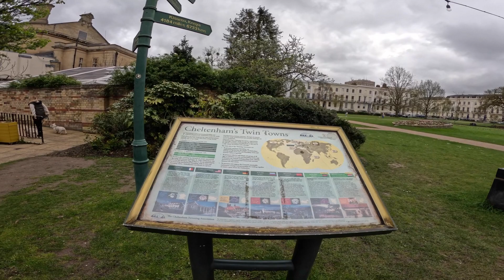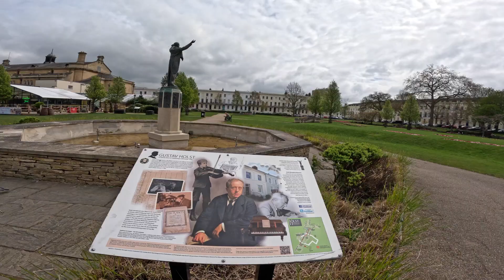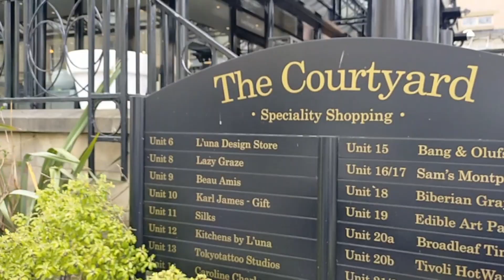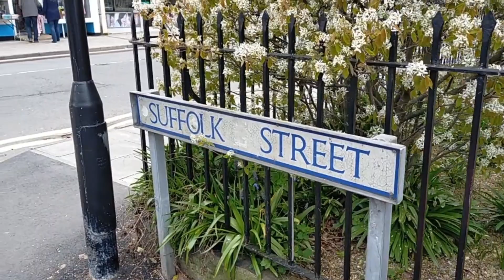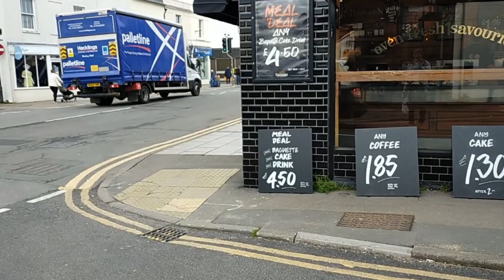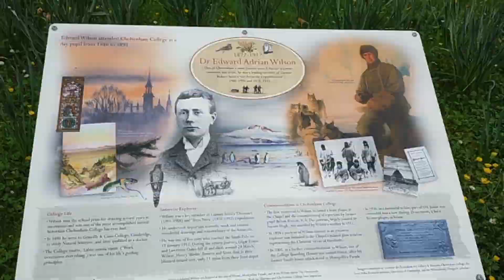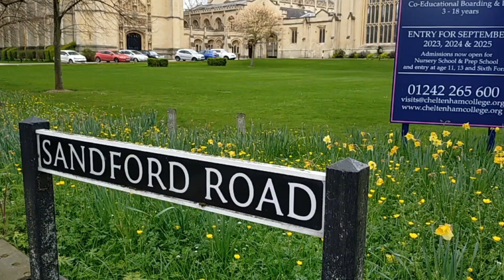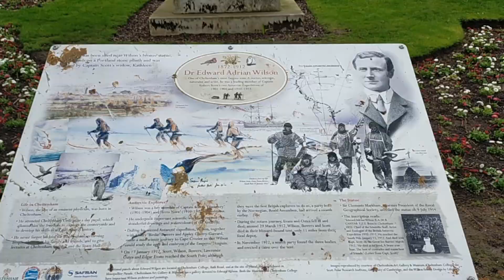Euro Walk: 11. Cheltenham, England I The Northern Gateway to the Cotswolds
Cheltenham is the most complete Regency town in Britain and one of the few English towns in which traditional and contemporary architecture complement each other.
Cheltenham lies beneath Cleeve Hill, the highest point in the Cotswolds and above the vale of the River Severn. It is known as 'The Western Gateway to the Cotswolds'. The village of Broadway being known as 'The Northern Gateway to the Cotswolds'.

This edge-of-the Cotswolds spa town is hard to beat for refined elegance and Regency terraces, annual festivals, Ladies' College and racecourse. Also fortnightly farmers markets, classy shops and restaurants all surrounded by glorious countryside. Cheltenham was selected by The Sunday Times newspaper (March 2014) as one of the best places to live in Britain.